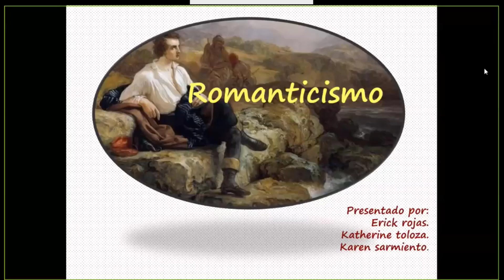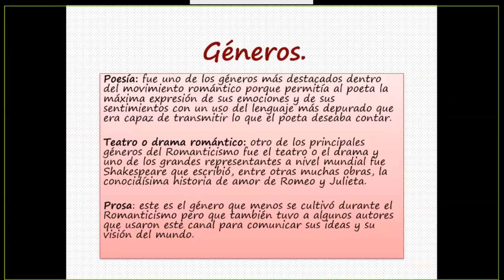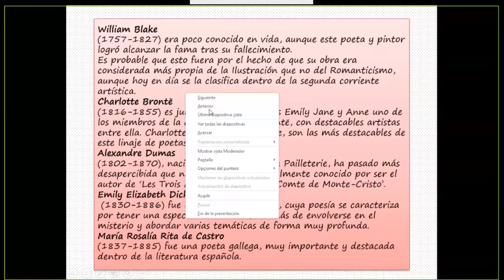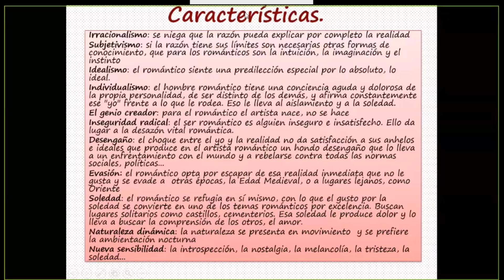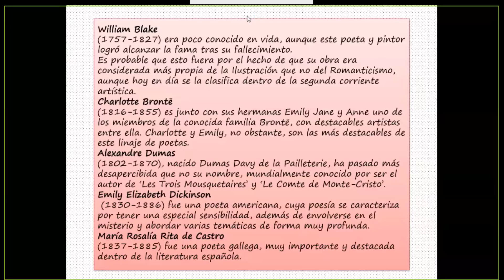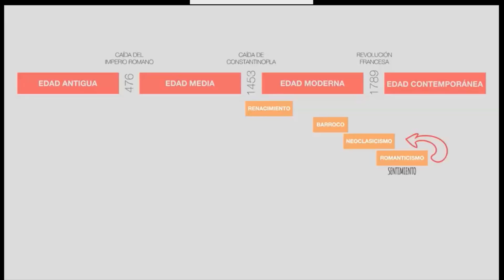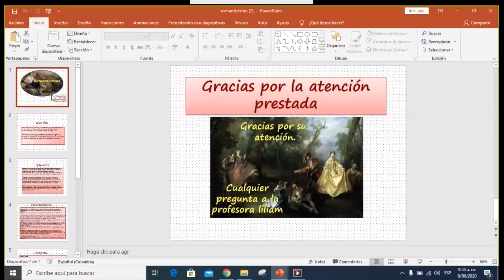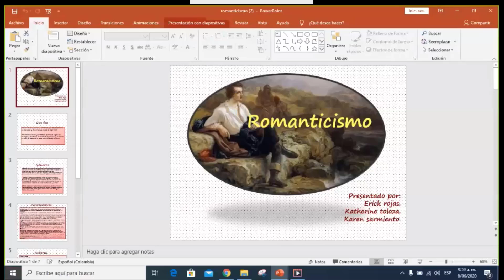Clas Castellano 11° - ROMANTICISMO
Lengua Castellana 11° - Docente Liliam Ramirez